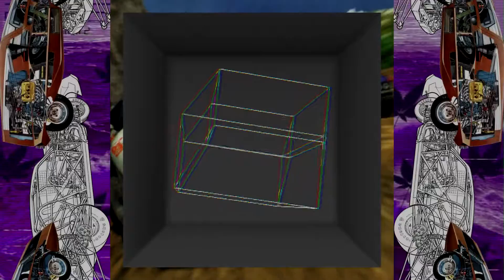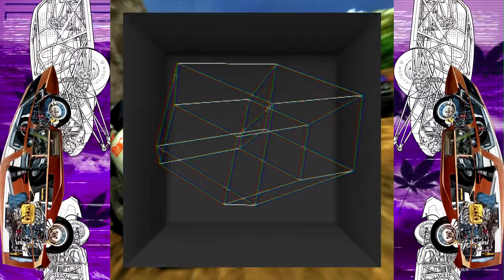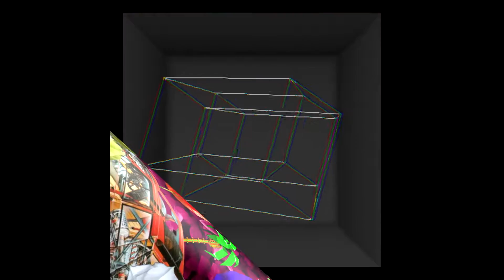GT Auto - Unregistered Hypercube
1 0:00 Analog
2 6:15 Void Valley 15
3 6:36 Unregistered Hypercube
4 9:45 Dark Eco
5 12:07 Dilige
6 14:03 Meltwater
7 16:44 Thæn
8 18:34 Firetype
9 20:59 Quilip
10 21:39 Hypersoft Visioncube
11 23:21 Crimson Soursun
12 25:18 Intro
13 25:38 One
14 28:08 Two
15 32:34 Three